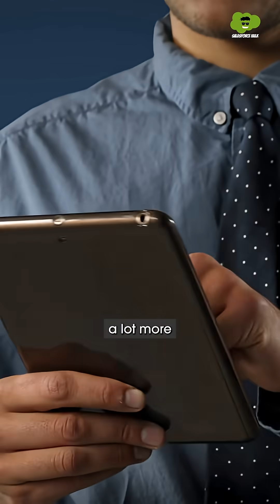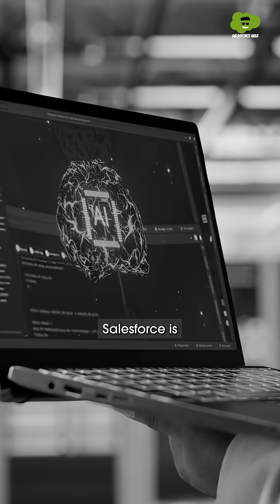Salesforce x ASGN: The Partnership That Will Transform Enterprise AI | Salesforce Hulk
Salesforce and ASGN just announced a powerful partnership that brings Agentforce into large-scale enterprise and government operations.

From AI recruiters to intelligent automation, this move pushes Salesforce closer to the Agentic Enterprise vision, where humans and AI agents work side by side. This is big for the future of enterprise AI.